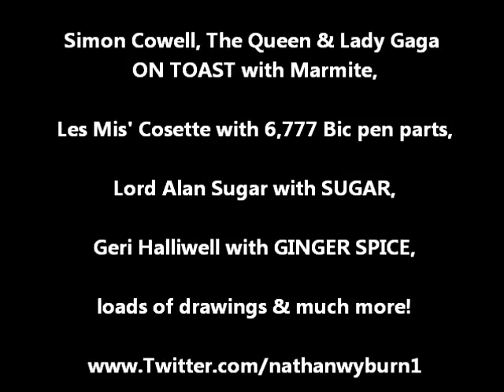Anastacia Drawing It's A Mans World Nathan Wyburn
READ: Here I draw a portrait of my favourite singer, Anastacia. As explained in the video She's a huge inspiration to myself, so it seemed fitting I get round to making a YouTube clip drawing her. I have drawn various portraits of her in the past but never filmed any of them!
ANASTACIA POSTED THIS VIDEO TO HER FACEBOOK & TWITTER SAYING 'THIS IS SOOOOO AWESOME, THANK  YOU SO MUCH FOR THE HONOR"
Cheers!